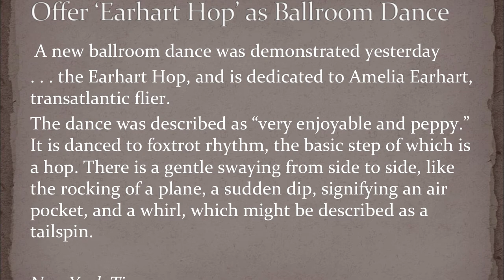20190417 RETN Amelia Earhart